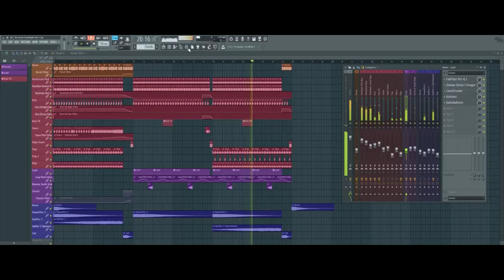FL Studio Template - Trance - Re Force Hardstyle by Re Force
Description
Re-Force FL Studio Hardstyle Template Vol 1 is designed for you to add, customise and build your own hardstyle track from! The foundation has been set for you, now it is down to you to let your imagination and ideas flow and create something punchy and hard that will be sure to shred any hardstyle set!
Product Specs
MAIN PROJECT: 1
NUMBER OF CHANNELS: 19
MIDI CHANNELS: 3
AUDIO CHANNELS: 15
SYLENTH 1 PRESETS: 1
AVENGER PRESETS: 1
MASTERING PROJECT: 1
MASTERED MP3: 1
DOWNLOAD SIZE: 8.35 MB
ALL SAMPLES USED ARE INCLUDED IN THE ZIP FILE.